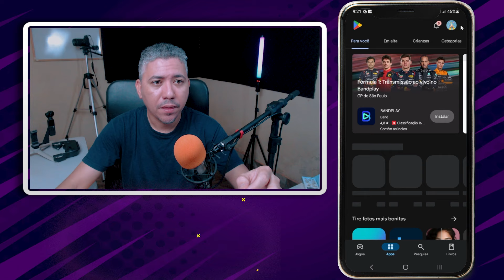HONISTA ATUALIZADO!🥳INSTAGRAM IGUAL iPHONE COM NOVAS FUNÇÕES